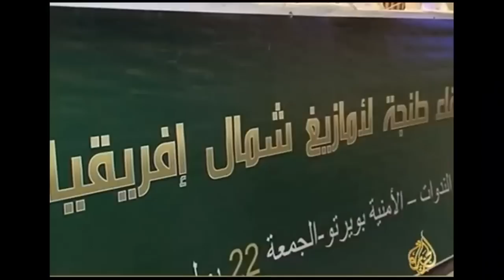إإعلان طنجة تحقيق وحدة شمال إفريقيا الامازيغية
Rif War Tamazight tmazight amazigh tamazgha kabyle kabylie Nador alhoceima Cataluña Catalonia marokko Kabyle berber mohammed6 Roi Casa rabat Football kadafi fes tanger Alger Egypt Oran marrakech agadir chaabi Morocco Marocaine Algérie Algeria cha3bi Maghreb chouha fdeha nachat fadiha arabe oujda agadir nador tunisie rai reggada Argelia Algerien Chaabi maroc Marruecos Souss king rabat Bani Bouayache Atlas Anual anwal saudi Catalogne tunisie Iraq Tanger Melilla Aljazeera Kabyle chaoui Annual m6 Scandal Nasheed wonderful Quran beauty Yemen muslem El Khattabi Alkhatabi Abd-el-Krim best muslim hero Mohammed Abdelkarim Annual Alkhatabi imzouren Tanger Melilla Midar Tetouan Ceuta kasitta Driouch selouane Lebanon Libya KSA Tunisia temsamene kebdani sahra sahara polisario هسبريس هبة بريس hespress hibapress 20 fevrier aljazeera alarabiya التظاهرات الشعبية المغرب حركة 20 فبراير الجزيرة مسيرة احتجاجات مظاهرات